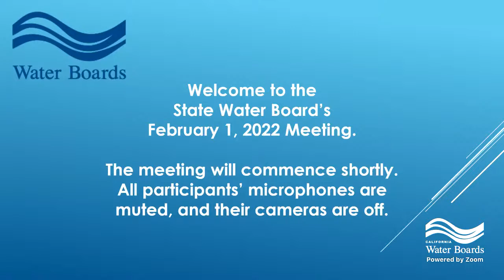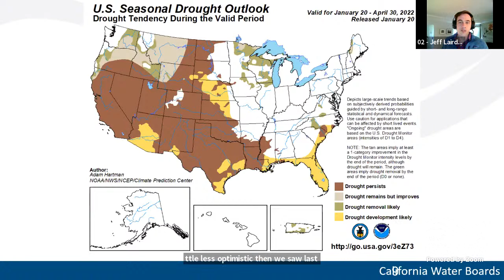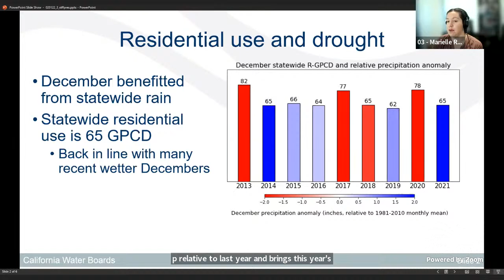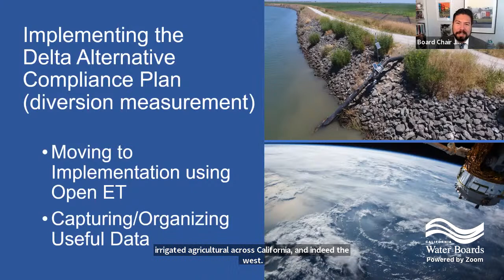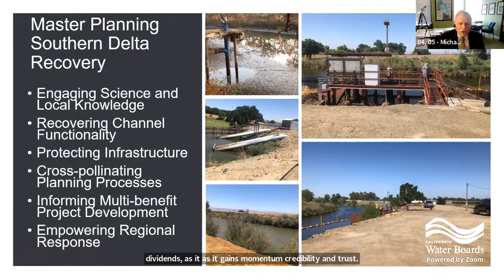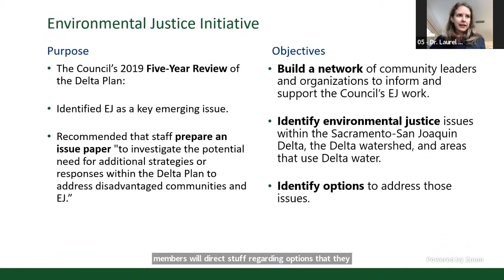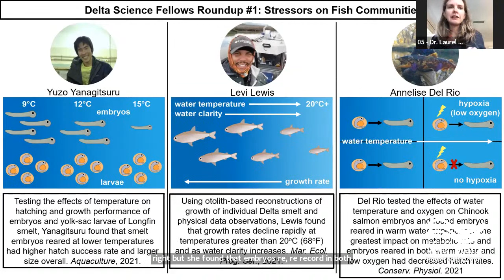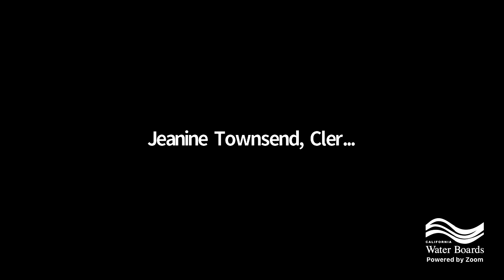State Water Resources Control Board Meeting - February 1, 2022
On Tuesday, February 1, 2022, at 9:00 a.m., the State Water Resources Control Board will hold a regular board meeting.